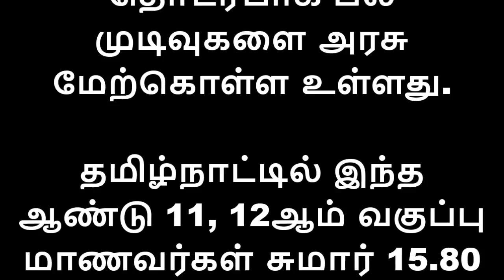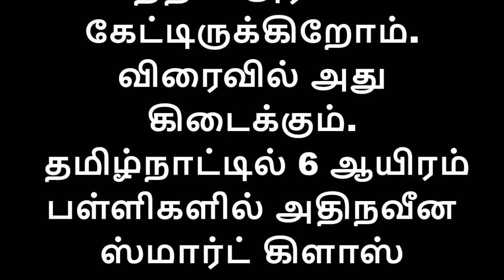பள்ளிக்கல்வி அமைச்சர் செங்கோட்டையன் அதிரடி அறிவிப்புகளால் மாணவர்கள் பெற்றோர்கள் மகிழ்ச்சி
பள்ளிக் கல்வித் துறை அமைச்சர் செங்கோட்டையன்  வெளியிட்ட அதிரடி அறிவிப்புகள்